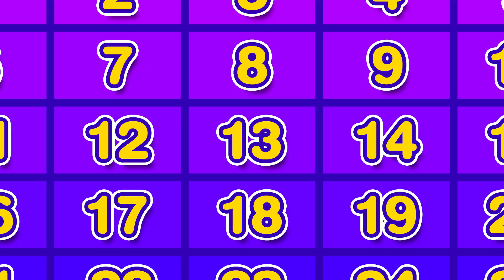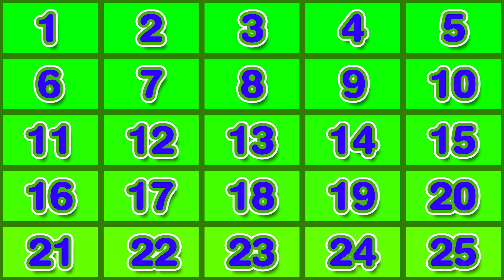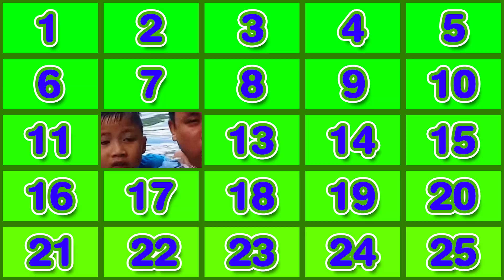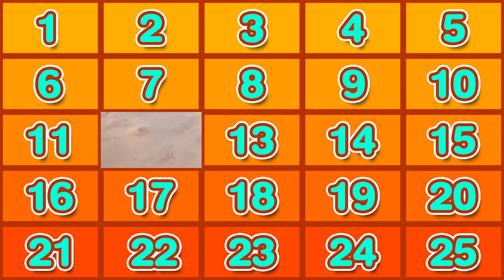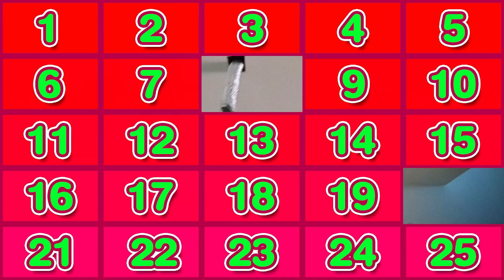เกมส์ทายภาพจากคลิป ไปมาแล้วจำได้หรือเปล่า?